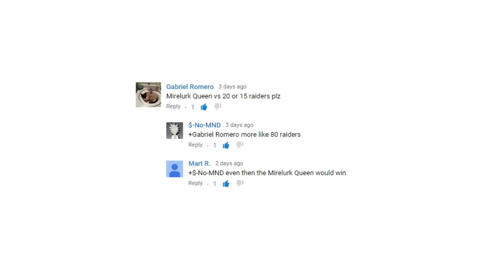Fallout 4 Battles #16 - 50 Raider Scum vs The Mirelurk Queen & Swan [Survival Settings]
There's always some new polls, photos, cool stuff posted in this channel's google page! :)